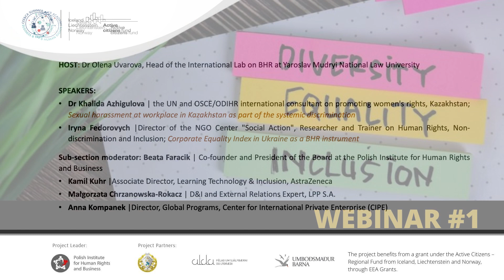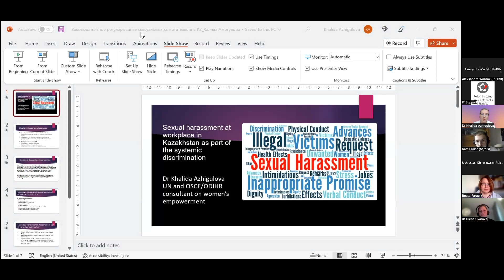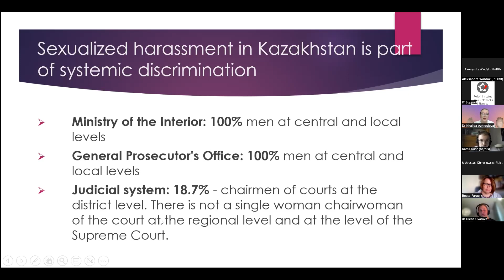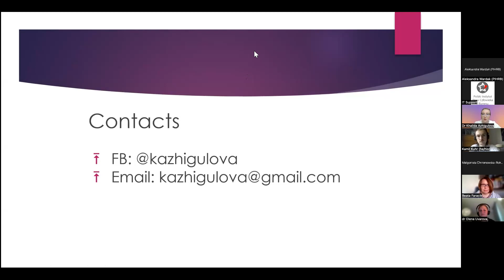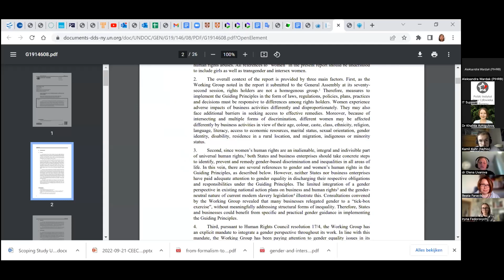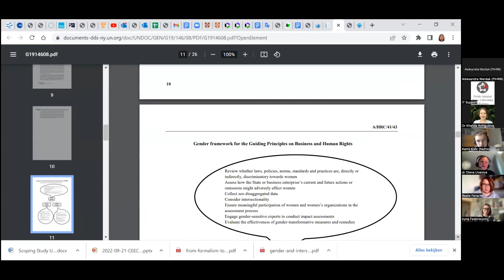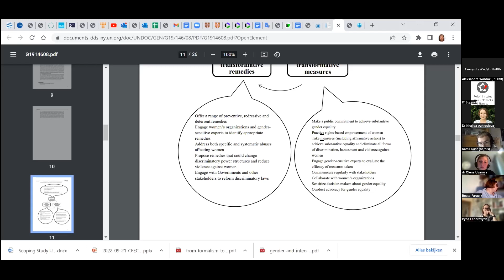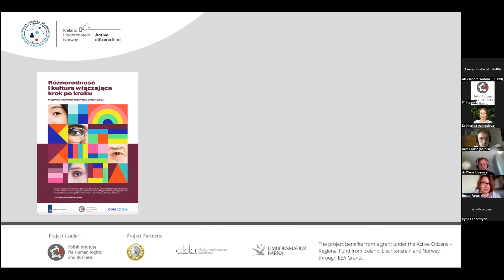Equality, Diversity & Inclusion – Challenges and How to Answer Them